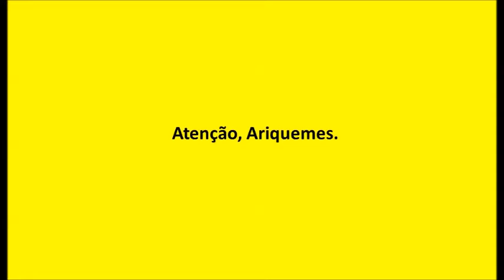Robinson Shiba (Robinson Shiba ) em Ariquemes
Palestra acredite em você. Sempre! Com o fundador do China in Box e participante do programa de TV Shark Tank Brasil, Robinson Shiba.

Acompanhe o Sebrae em Rondônia e saiba tudo que acontece

Acompanhe e participe dos eventos do Sebrae em Rondônia